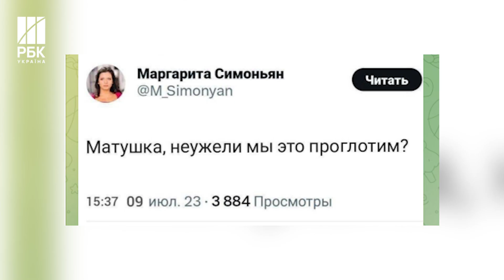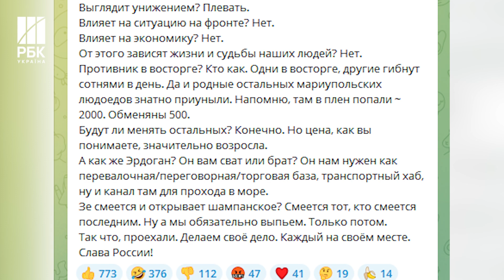Істерика у Росії. Окупанти в шоці через звільнення оборонців «Азовсталі»